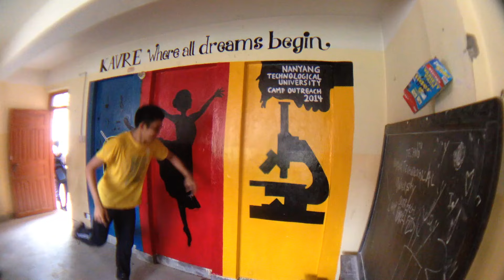Social Impact Week 2016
This video is about Social Impact Week